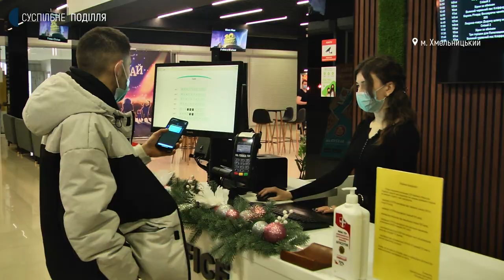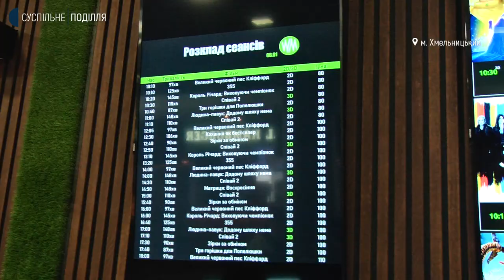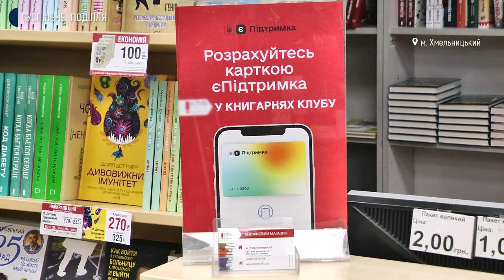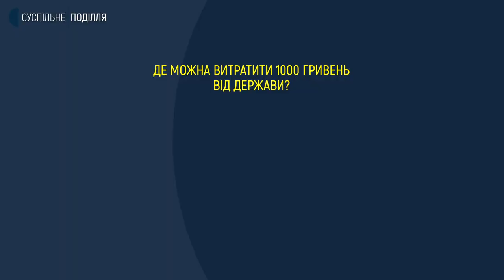Як хмельничани скористалися грішми, отриманими за вакцинацію від коронавірусу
У яких закладах з початку року збільшився відсоток з відвідування й з оплати ковідною тисячею, та що можна зробити, коли кошти ще не надійшли на віртуальну картку, дізнавалася Валерія Ковальчук.